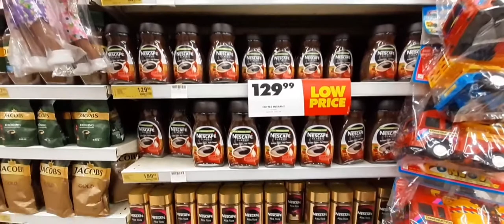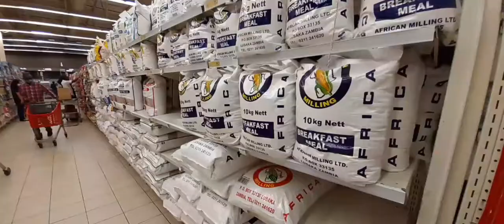Shopping || Shoprite, Mandahill, Lusaka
Join me on a quick browse through one of Africa's biggest shopping chain stores - Shoprite located in Lusaka, Zambia 🇿🇲🇿🇲🇿🇲

Musician: @iksonmusic